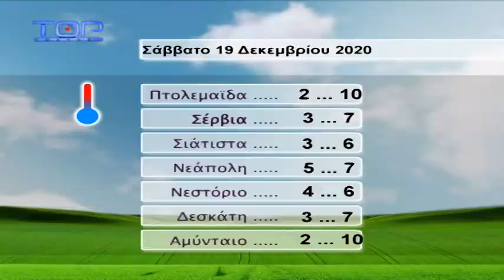ΔΕΛΤΙΟ ΕΙΔΗΣΕΩΝ 18-12-2020